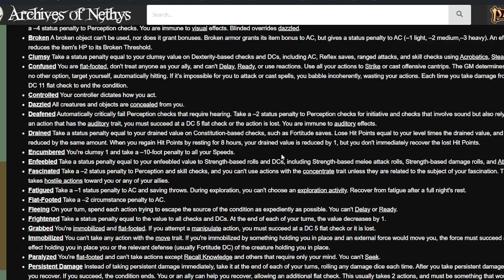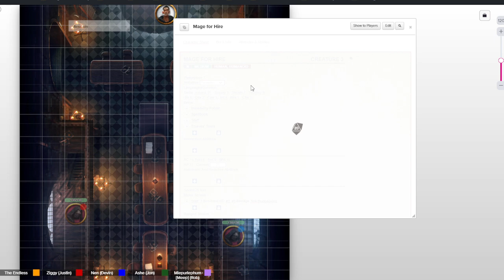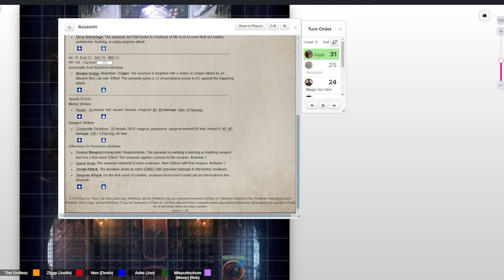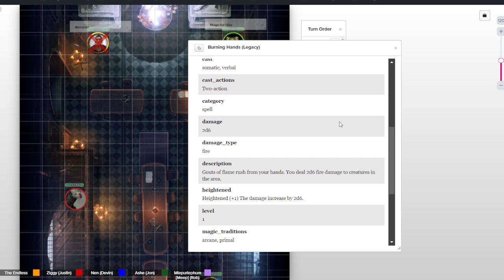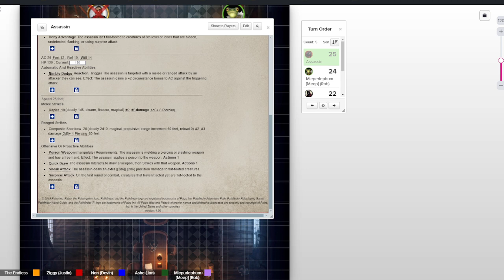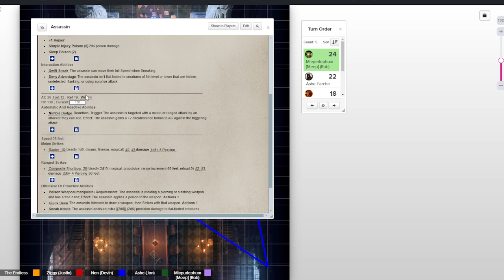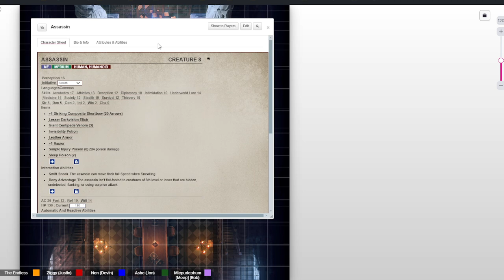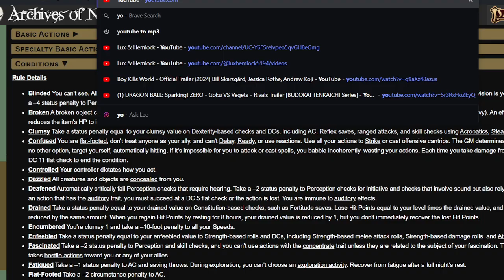The Dark Water Zenith [Chapter 19 - Part 2]